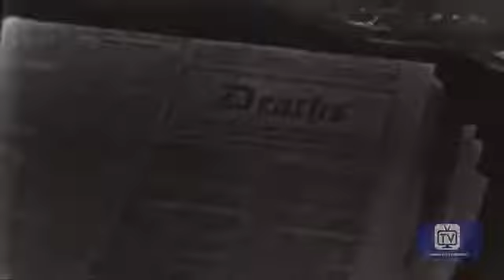Tales of Tomorrow | Season 2 | Episode 32 | Ghost Writer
An out of work writer accepts a well-paying offer from a mysterious man to help ease the burden on his wife. Soon, however, he becomes increasingly disturbed as the incidents he writes about begin to occur in real life.